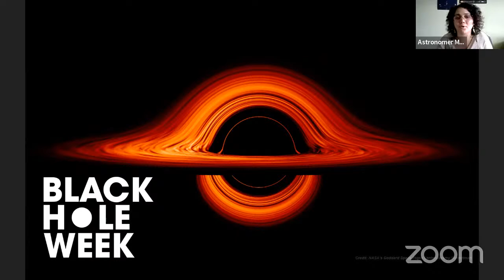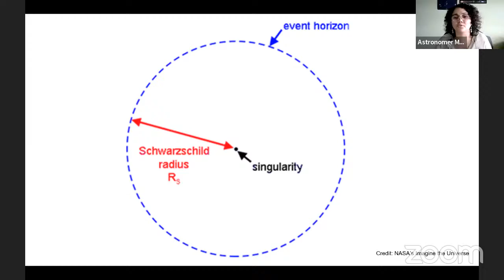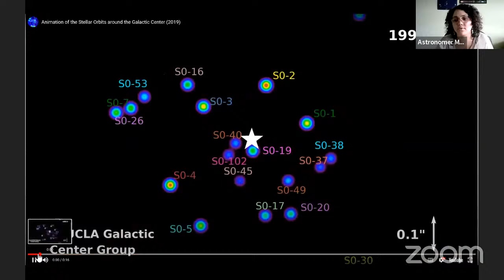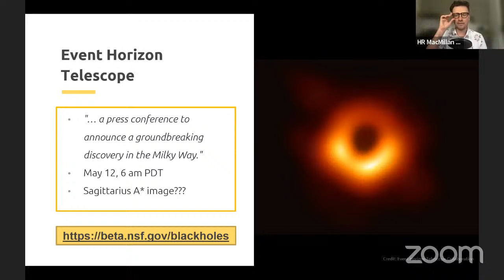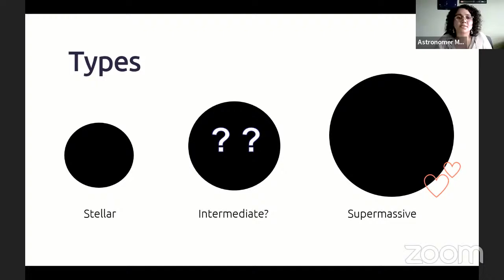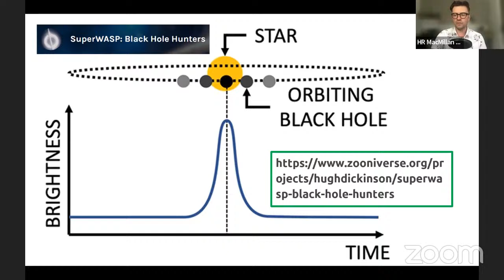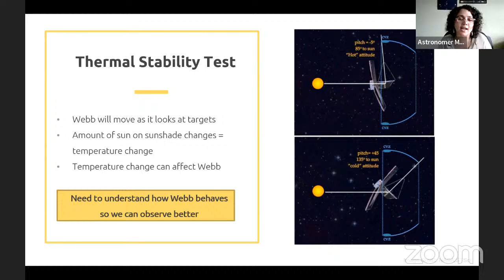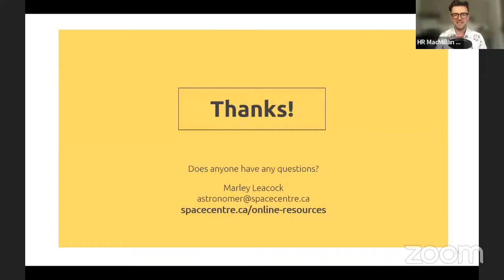Ask An Astronomer - Black Hole Announcement!?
Join us for a live Q and A with Astronomer Marley Leacock, hosted by Program Coordinator Michael Unger from the H.R. MacMillan Space Centre in Vancouver, British Columbia, Canada.